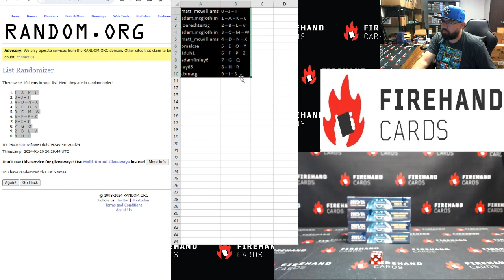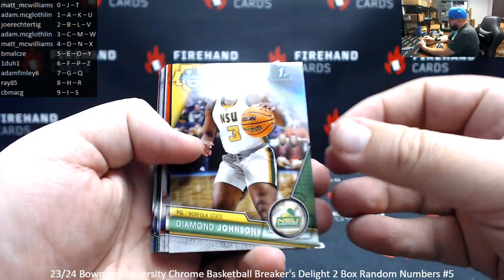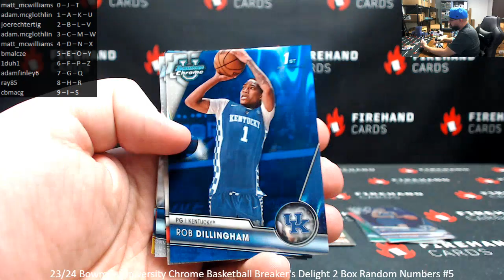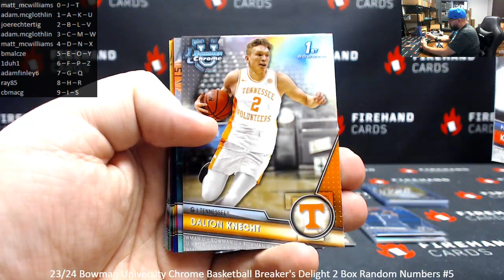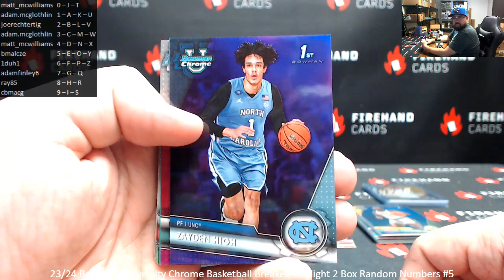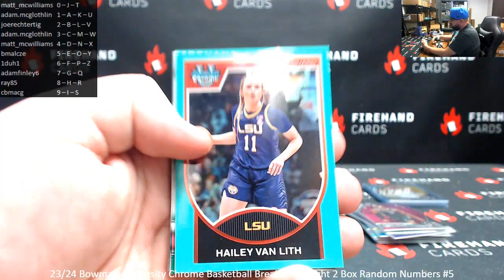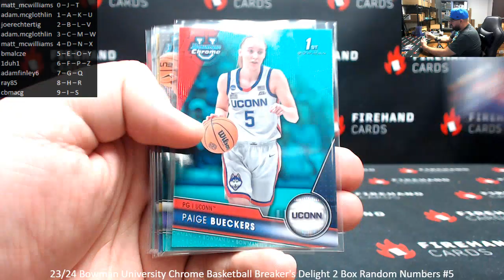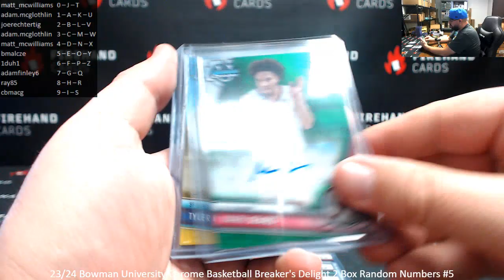1/20/2024 23/24 Bowman University Chrome Basketball Breaker's Delight 2 Box Random Numbers #5